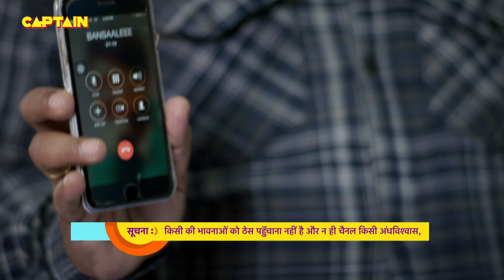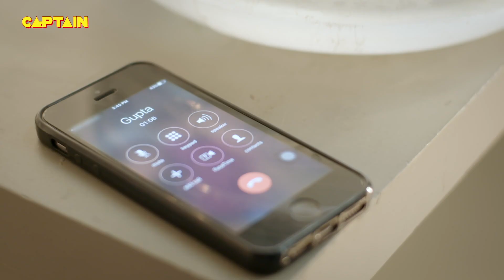टीवी बीवी और मैं || Comedy Show || Shruti Seth, Karan Veer Mehra || EP. 40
The show revolves around a TV serial producer ‘Rajeev’ and his family and how the TV show which he produces affects not only his work life but also creates chaos in his domestic life.
Each episode will revolve around different situations which arise while making a TV show. The producer (35/40years) will always be at the receiving end at work (On set) and home as he will constantly struggle to meet the demands of his mother, wife, his leading lady on set and the channel.
‘Tv, biwi aur main’, in short, is a bundle of entertainment that entertains us showing the entertaining wonders and blunders surrounding the television industry, day-to-day!